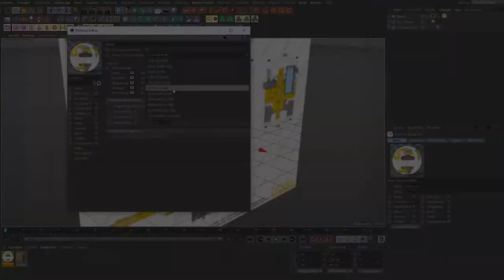Cardboard Excavator WIP (Cinema 4D Time-lapse)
Little time-lapse of my current work :)